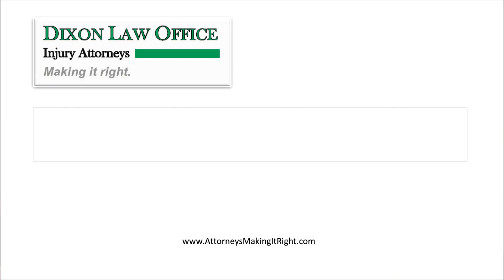"I think the nursing home is hitting my mom." What do I do?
You trusted the facility to take care of your loved one.  Now she has unexplained bruises.  What do you do if you think staff is abusing your loved one?